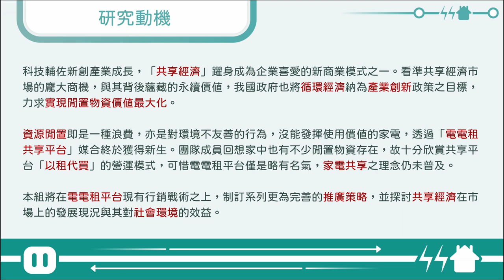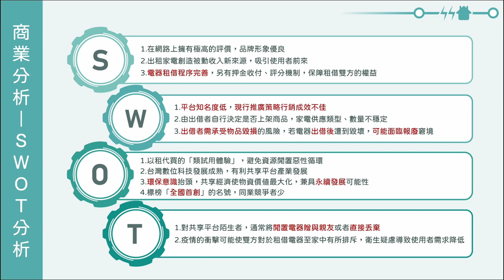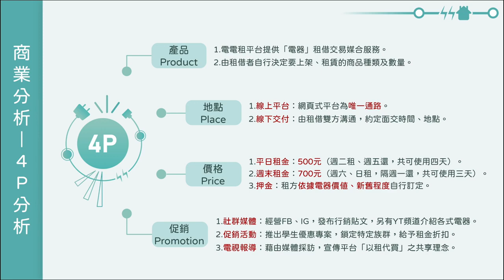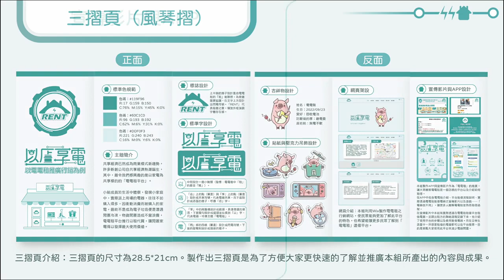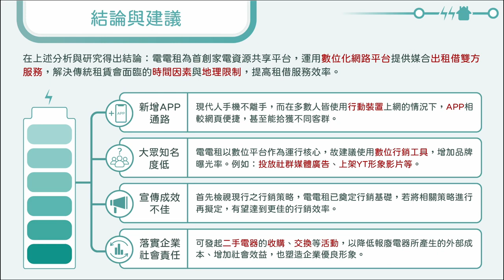112年專題實作及創意競賽決賽【商業與管理群】專題組佳作：以「店」享「電」共享經濟之行銷策略探討-以電電租推廣企劃為例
得獎獎項：【商業與管理群－專題組－佳作】
參賽學校：新北市私立復興高級商工職業學校
作品名稱：以「店」享「電」共享經濟之行銷策略探討-以電電租推廣企劃為例
指導老師：陳○陵
參賽學生：林○蓁(資料處理科)、巫○姿(資料處理科)、黃○菁(資料處理科)、魏○宸(資料處理科)、王○龍(資料處理科)